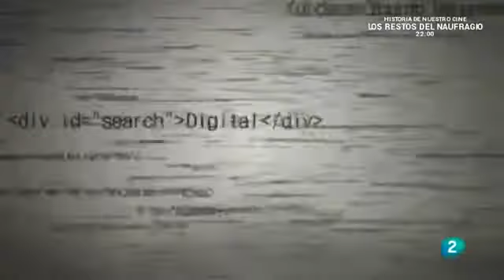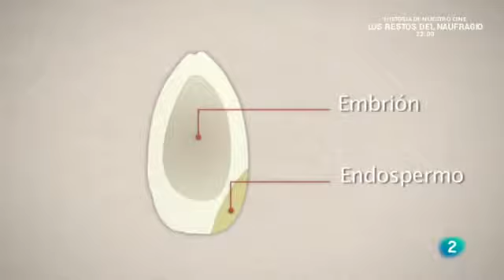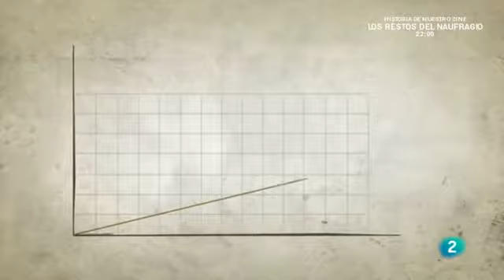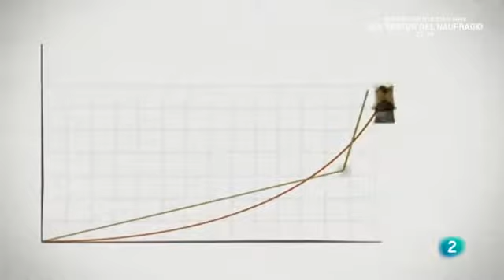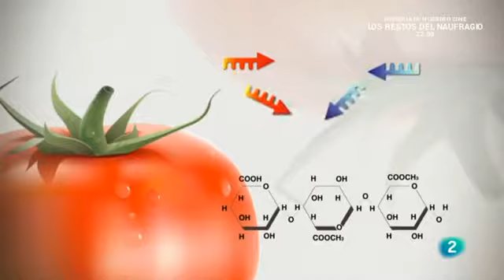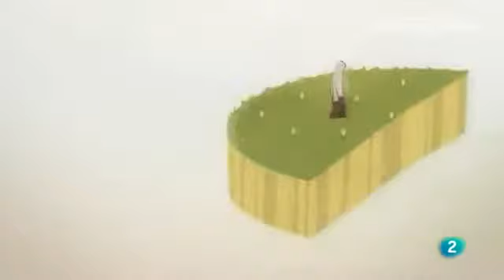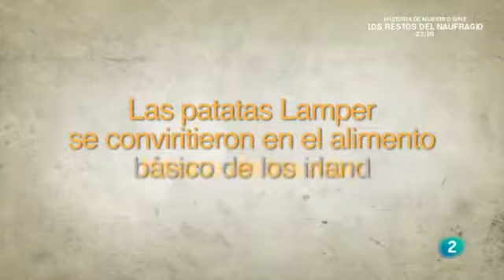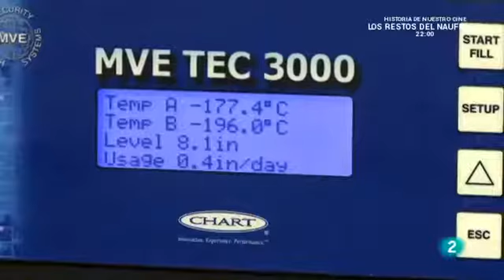Las cinco claves 03 Las semillas Documental